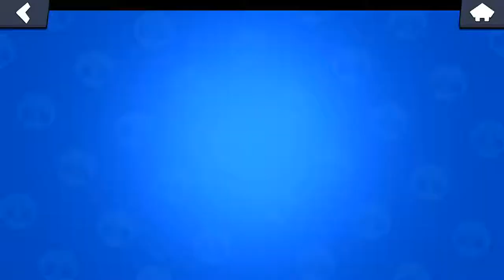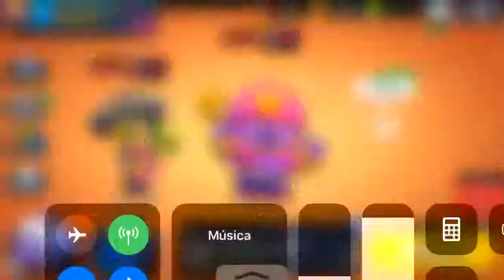FINALMENTE, Consegui o Eugênio 😮‍💨